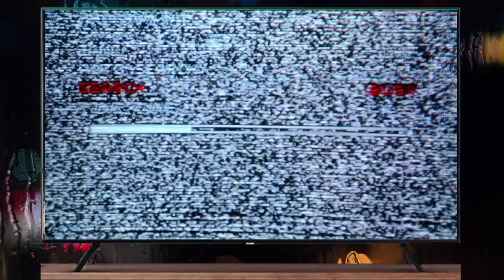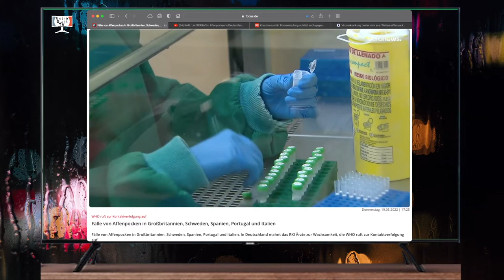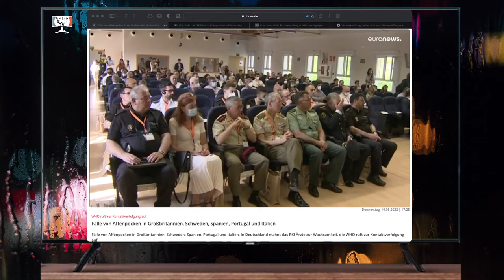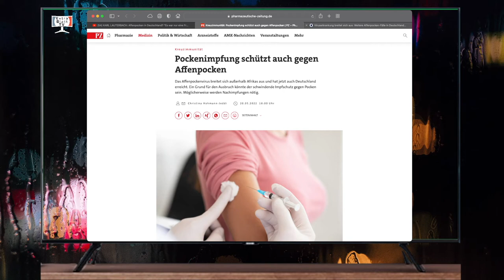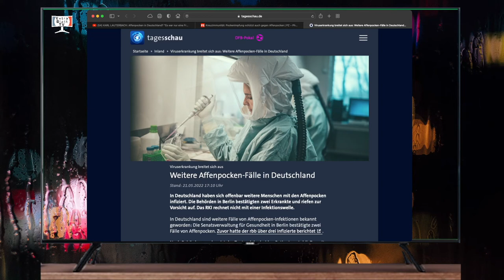Affenpocken - neue Virus Gefahr?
Endlich ist Corona etwas in der Hintergrund abgetaucht und die Menschen können sich wieder frei und ohne Maske bewegen, da hört man schon von einem neuen Virus, den Affenpocken.
Laut Karl Lauterbach gibt es dieses auch in unterschiedlichen Varianten.

Vielen Dank für Euer Interesse. Bei Fragen oder Anregungen gerne ein Kommentar hinterlassen.

🤗 Danke für Deine Unterstützung via ₿itcoin: 1DSGiWsmvV9t7YH6XqPAuFqFCVxszUbu1T